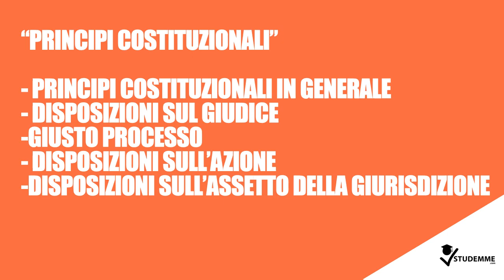PRINCIPI COSTITUZIONALI VIDEO RIASSUNTO GIUSTIZIA AMMINISTRATIVA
Il video per l’esame di GIUSTIZIA AMMINISTRATIVA ti è stato utile? Sostieni il progetto STUDEMME.COM con una donazione al creatore del corso

La tua donazione permetterà al nostro canale di mantenere contenuti gratuiti su YouTube a disposizione degli studenti universitari

Sei uno studente universitario e vuoi guadagnare dal tuo studio? Crea ed inviaci il tuo corso, lo pubblicheremo permettendo agli altri studenti universitari di superare i loro esami e tu avrai la possibilità di guadagnare ✅

Sei uno studente universitario e devi preparare un esame? Cerca il corso per il tuo esame e ascolta la spiegazione realizzata da uno studente che ha superato tale esame prima di te ✅